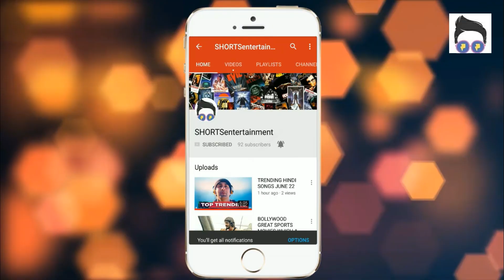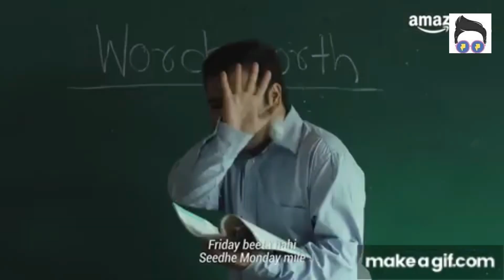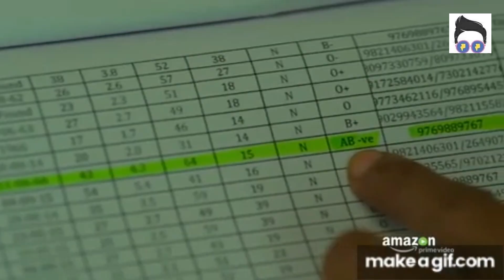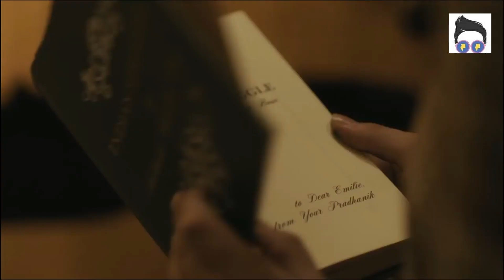New Indian Web Series You Must Watch🎬🍿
Webseries culture is getting popular day by day in india. On one hand, we have movie makers hardly experimenting with content in order to please the Indian audience, while on the other hand, we have web-series producers coming up with some exceptional work. Moving away from all the daily-soap drama, Indian web series are making a name for themselves.

Apert from new releases like sacred games and other old gems like permanent room mates , pithcers , trippling there are more web series out there to watch.

While most people are obsessed with International shows and with good reason, we are here to tell you that there are several Indian series with great content as well, that you can't miss.